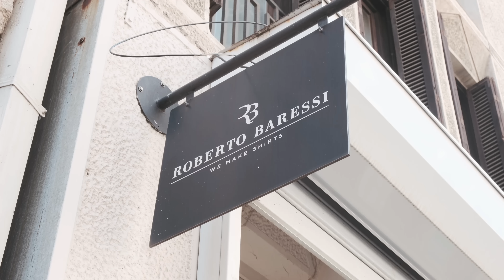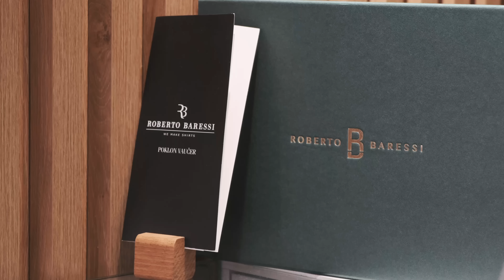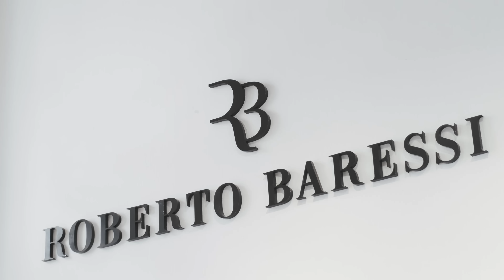Sternglas dress satovi za svečane prilike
Poznati mikrobrend Sternglas stigao je u Srbiju. Njihova prodaja počinje od ponedeljka 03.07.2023 a šta imaju da vam ponude saznajte u (n)ovom videu. Ukratko-najbolji odnos cene i kvaliteta ukoliko želite jedan elegantan sat. Definitivno izbor broj 1!

Scenario: Strahinja Đorić
Snimio i editovao: Aleksandar Savin ​⁠@iDookMedia
Produkcija: Sat na Ruci Watch Media
Lokacija: Roberto Baressi - Krunska 42, Beograd